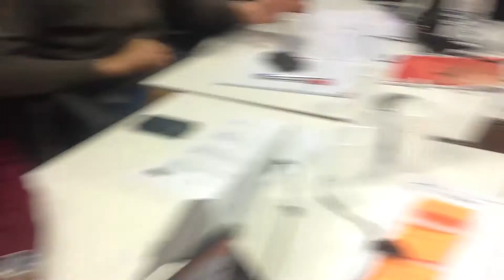interviste swbrescia a HELPMEFRIEND - A.Petracca - help community tra amici/parenti in emergenza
Tutte le altre interviste e pitch dell'evento su dove sono presenti altri eventi di startup week end svolti in italia